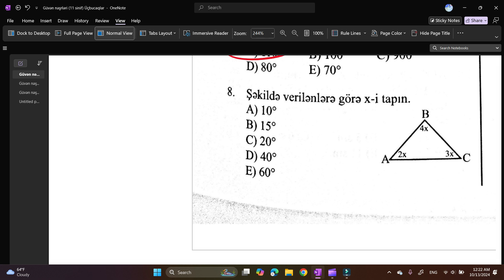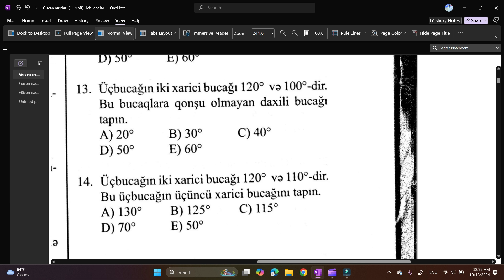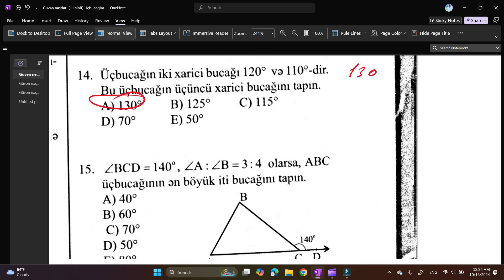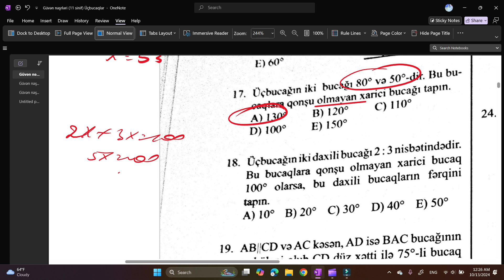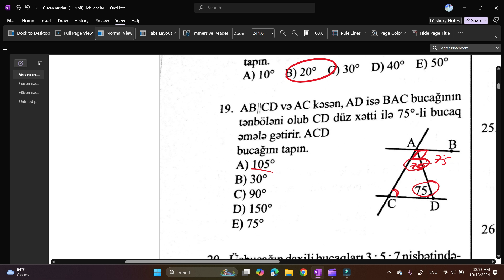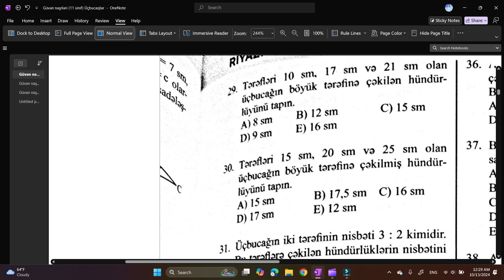11 sinif Riyaziyyat test toplusu. Güvən nəşri 2024-25. Üçbucaqlar. Test 1-20 Buraxılış imtahanı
11 sinif Riyaziyyat test toplusu. Güvən nəşri 2024-25. Üçbucaqlar. Test 1-20 Buraxılış imtahanı

İnstagram kanalım (daha çox fürsət üçün izləyə bilərsiniz)